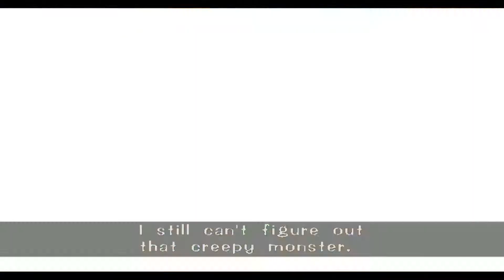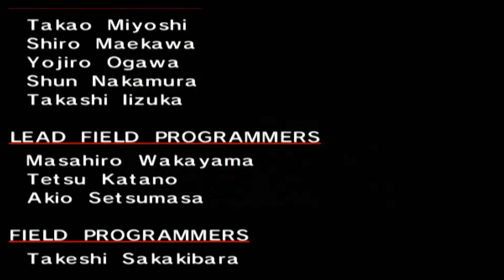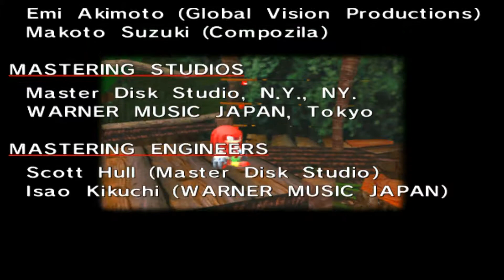Sonic Adventure DX: The Master Emerald’s Rightful Holder (Part 21)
Welcome to the final part of Knuckles' Story! As he closes in on the last remaining Master Emerald shards, Dr. Eggman has a surprise waiting for the gullible red Echidna. Will Knuckles prevail in his mystical quest?